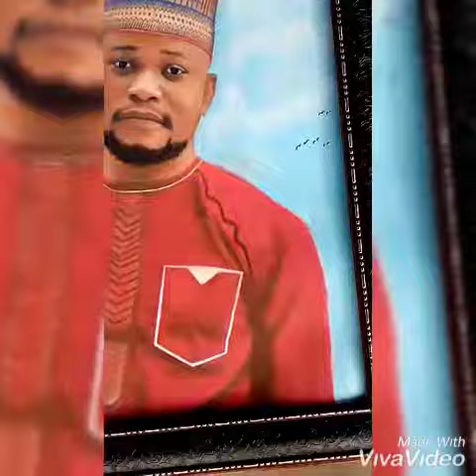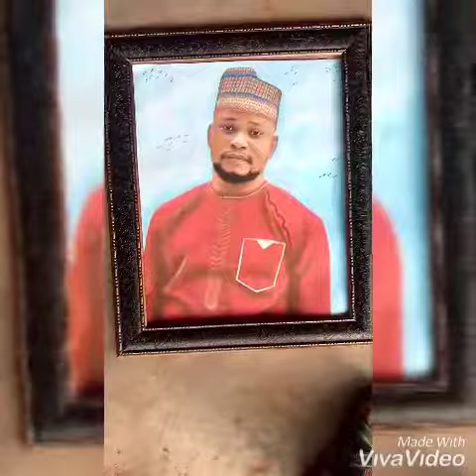Painting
Painting process